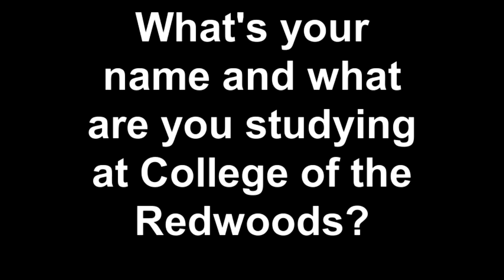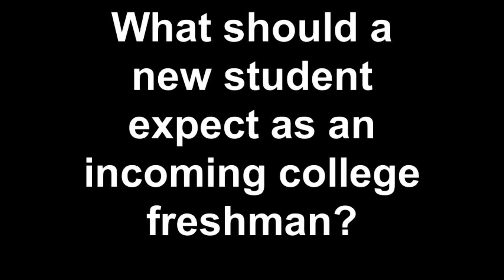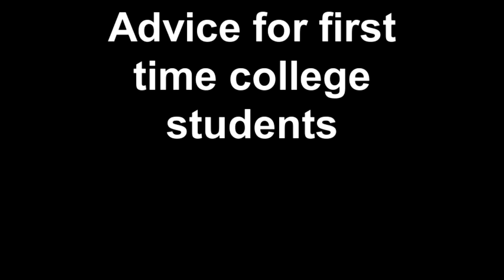College of the Redwoods students.mp4